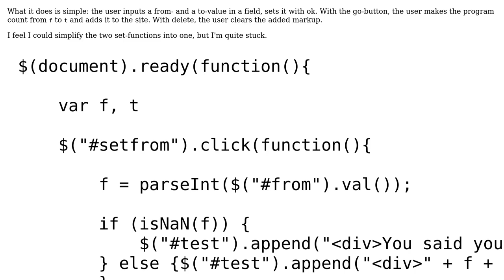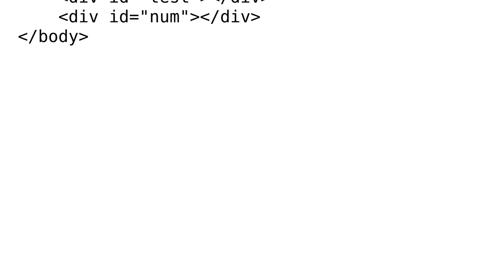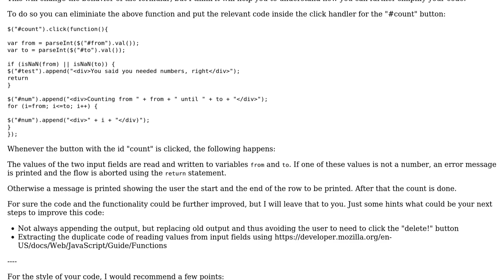Code Review: Two inputs, two buttons to set variables to input - with .each();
With thanks & praise to God, and with thanks to the many people who have made this project possible! | Content (except music & images) licensed under CC BY-SA | Music | Images & others | With thanks to user lucash user Jamal user gelpi and the Stack Exchange Network Trademarks are property of their respective owners. You are responsible for your own actions.